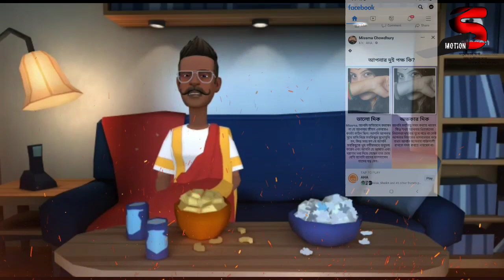ডিজিটাল ভাগ্য গণক || মুসলিমের ঈমান নিয়ে খেলতেছে|| বিরত থাকুন এই ঈমান নষ্ট কারী এ্যাপস থেকে